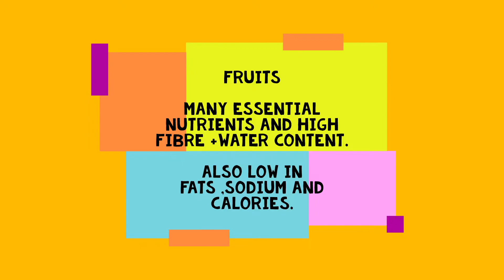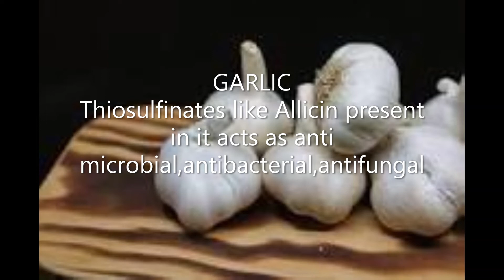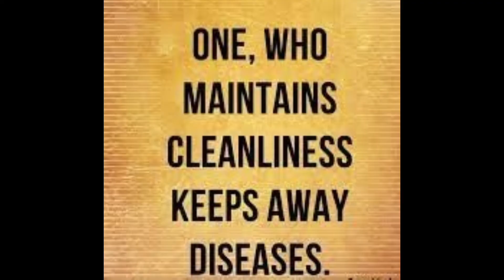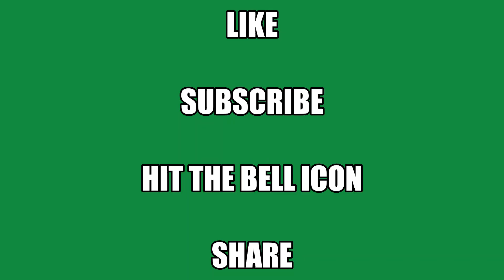Immunity booster/How to improve immunity applicable in general /prevention from CoronaVirus-Covid-19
IMMUNITY BOOSTERS shares certain foods & habits to help us to maintain healthy lifestyle .Also enhancing body immunity for fighting against certain bacterial &viral infections.
Helpful in general &current scenario of corona virus/ covid-19pandemic.